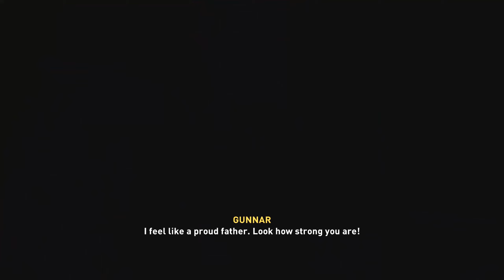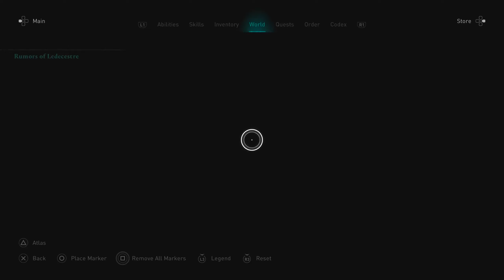ASSASSIN'S CREED VALHALLA Walkthrough Gameplay PART 10 - CEOLBERT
Assassin's Creed Valhalla is an open world action-adventure game, structured around several main story quests and numerous optional side missions. The player takes on the role of Eivor, a Viking raider, as they lead their fellow Vikings against the Anglo-Saxon kingdoms. The player will have the choice of playing Eivor as either male (voiced by Magnus Bruun) or female (voiced by Cecilie Stenspil) and is able to customize Eivor's hair, warpaint, clothing, armor, and tattoos.The variety of weapons available to the player has been expanded to include weapons such as flails and greatswords. Combat has been changed to allow dual wielding of almost any weapon, including shields, and every piece of gear that the player collects is unique. The Eagle Vision mechanic of previous titles will return in the form of "Odin Sight". The player's companion animal will be a raven named Sýnin (Old Norse for "insight") who can be used to scout the nearby areas, much like previous avian companions had done in Origins and Odyssey, and other parts of the game world from afar before Eivor engages in combat.There will be more focus on the stealth aspects for both traversing the game world and in combat. The "social stealth" concept from earlier Assassin's Creed games will return: Eivor can hide from enemies not only in stationary environmental objects, but can pull down their hood and slip into certain crowds to use them as cover. Eivor can feign death, use their raven to distract guards, and can access a hidden blade for near instantaneous assassinations. The game's key bosses will all, through specific combinations of approach, tactics, and weapon selection, be able to be assassinated through a single attack, but still can be defeated through numerous other routes.